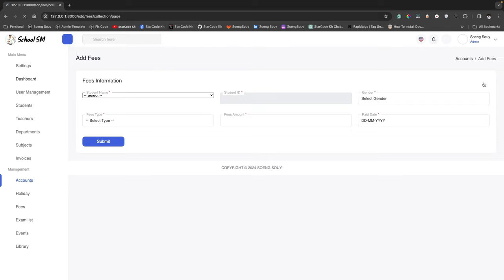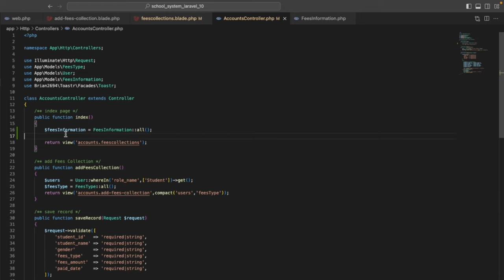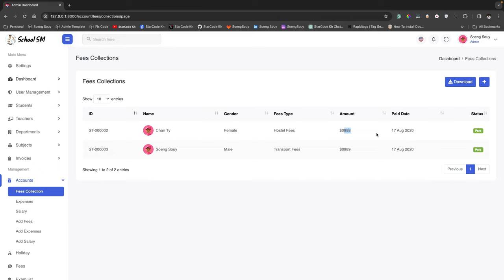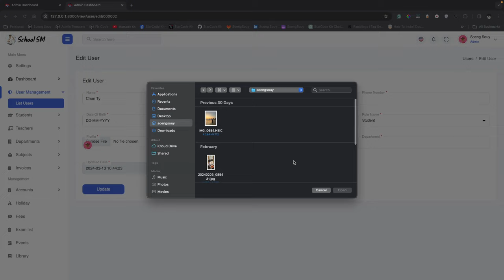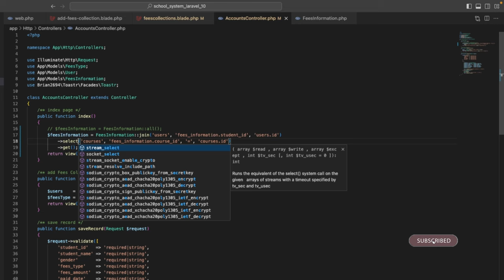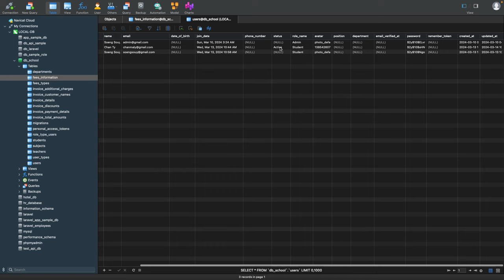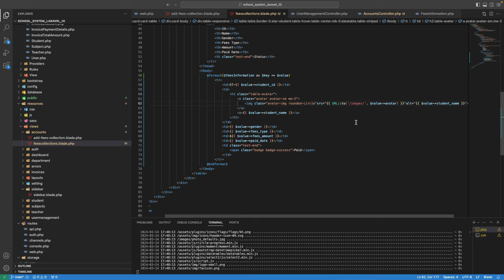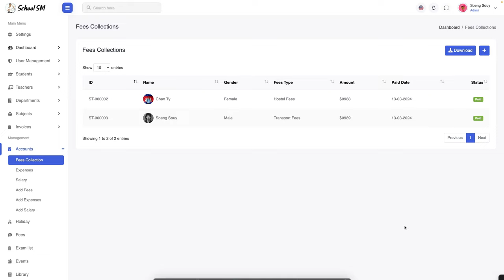Join table show data listing Laravel 10 | School System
▸｜00:00:00｜Intro my cover video
▸｜00:00:11｜Run: php artisan serve
▸｜00:00:17｜Login Project
▸｜00:00:38｜Join table show listing
▸｜00:01:15｜Collection data in function index
▸｜00:01:34｜foearch data loop
▸｜00:05:42｜Join a table with table users to add more columns
▸｜00:08:34｜Show image from table users with path storage
▸｜00:09:44｜Git push
Follow Soeng Souy on:
Enjoying the content?